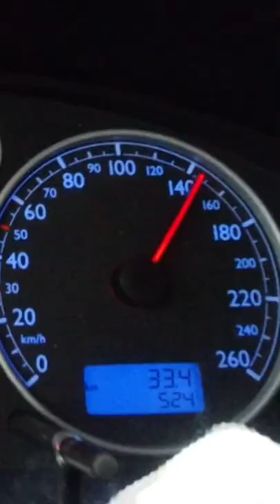Der schnellste Rally-Schelle ever! 🤪 | GRIP